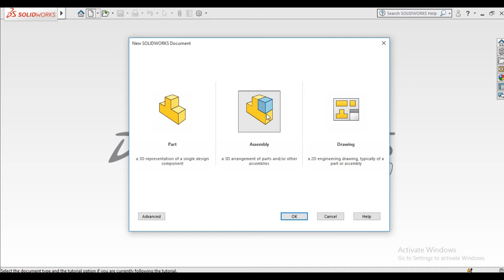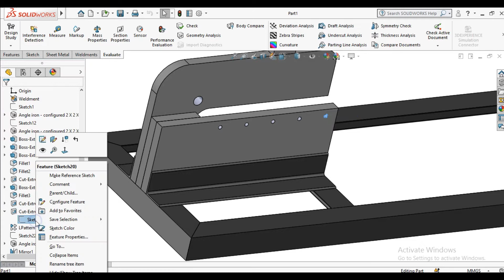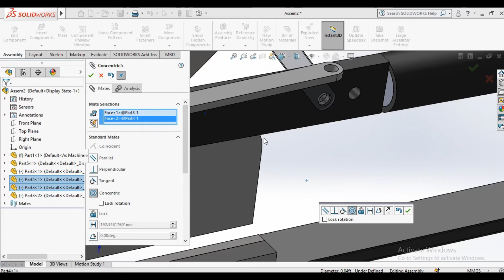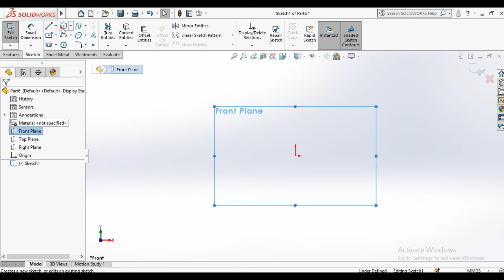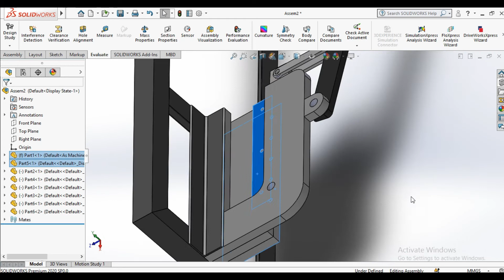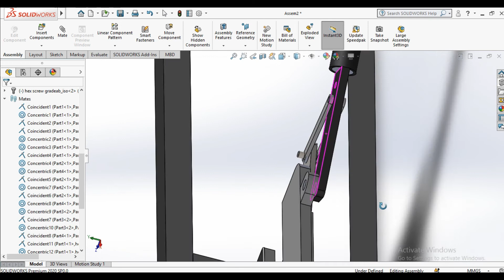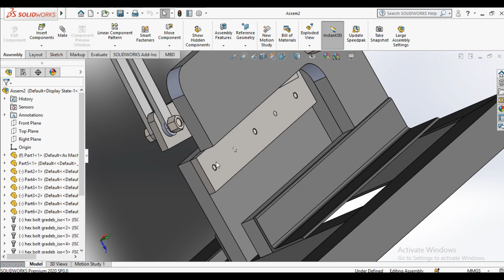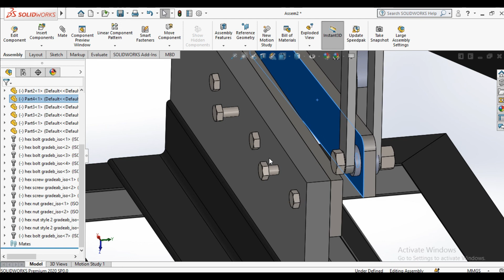HAND SHEARING MACHINE ASSEMBLY AND MOTION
HAND SHEARING MACHINE KA USE SHEET METAL MA SHEET KO CUT KARNE MA KIYA JATA HAI YE SHEARING MACHINE MS 2 MM SHEET
CUT KAR SAKTI HAI OR ISHE FLATE BHI CUT KAR SAKTE HAI
ISH VIDEO MA HAND SHEARING MACHINE KA STRUCTURE DESIGN  KARENGE
YAHA PR AAPKO 3D DESIGN K SATH MECHANICAL KI JANKARI BHI MILEGI

PART 2 - HANDLE ,BLADE,FLATE

ASSEMBLY ALL PARTS
MOTION

BASIC DESIGN
3D PARTS

1.Extruded Boss/Base
2.welment
3.Extruded Cut
4.Mirror
5.Fillet
6.Plane
7.Linear pattern
8.mate
9.sketch

all type mechanism and basic design